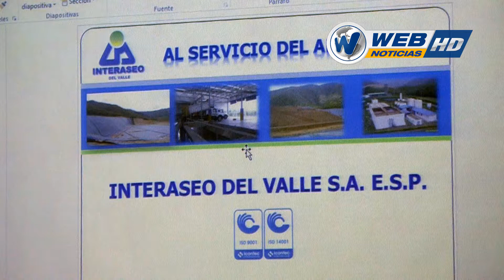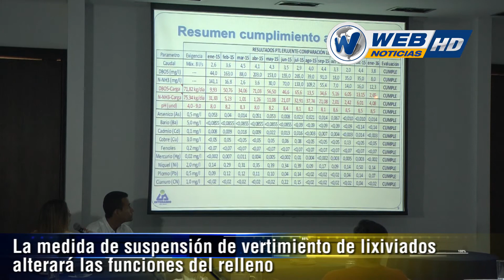Empresa Interaseo responde a las denuncias de vertimiento ilegal de lixiviados al río Cauca